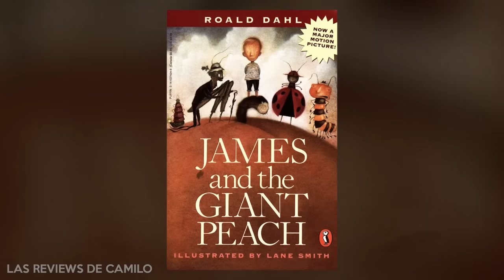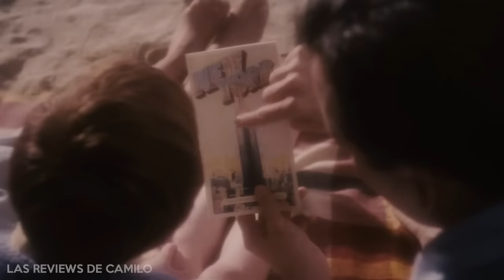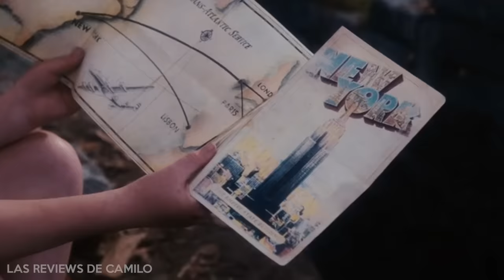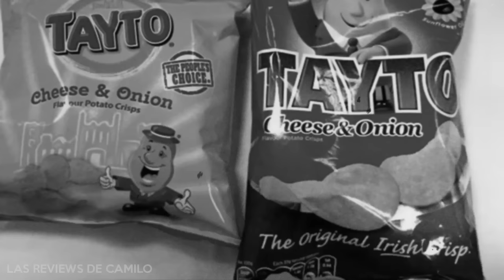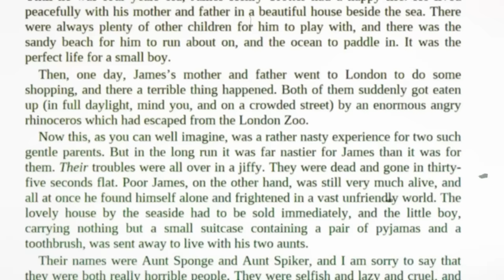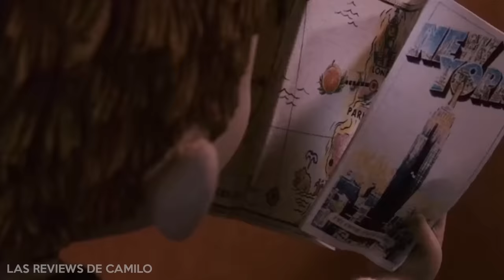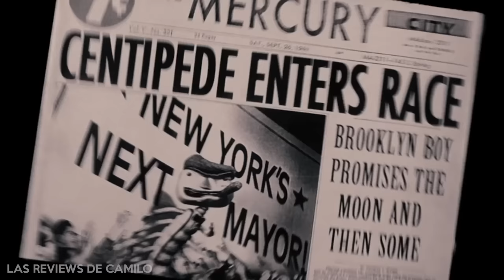Esta película NO ERA para niños | JIM Y EL DURAZNO GIGANTE: Resumen y Curiosidades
Para muchos, Jim y el durazno gigante no existe, para mi, es una película injustamente olvidada porque es muy buena!